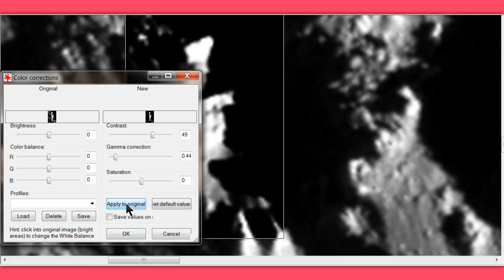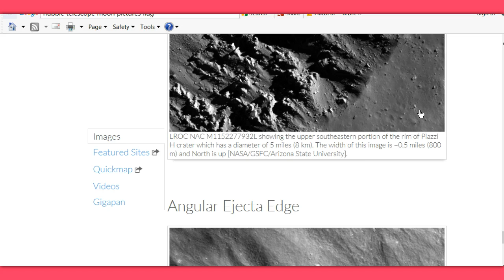Moon 2014 -- advertizing sign found on moon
Oh man this is GREAT !